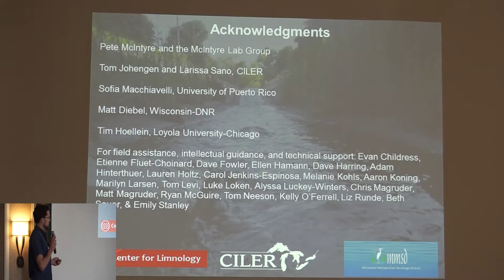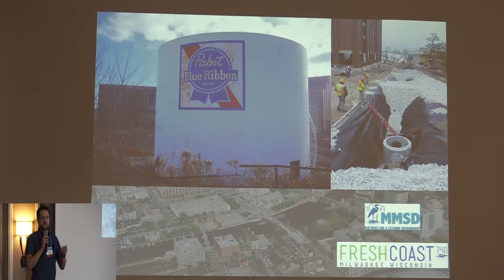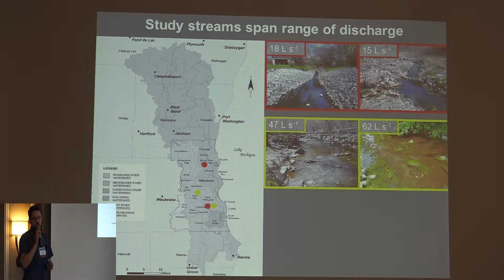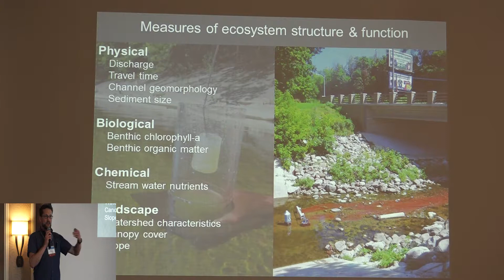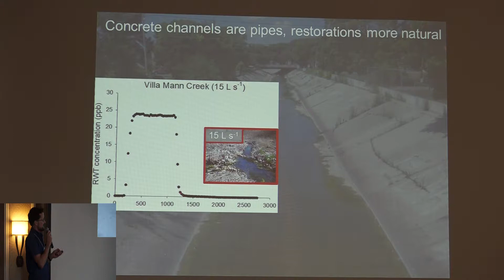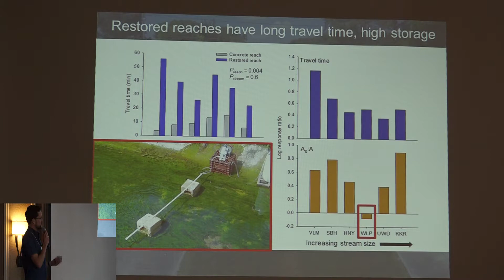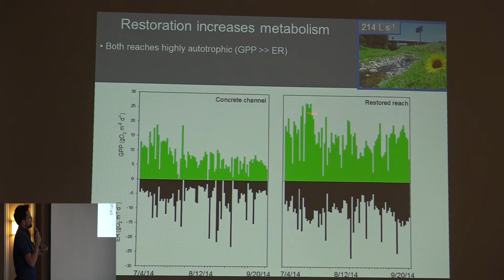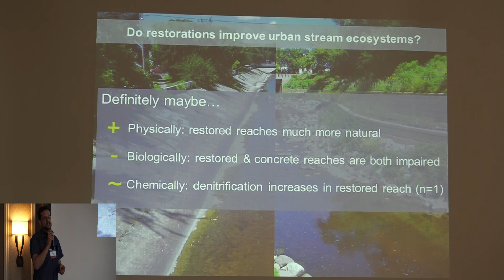Stream Ecosystem Structure and Urban Watersheds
Response of stream ecosystem structure and function to restorations in urban watersheds, a presentation by Peter Levi, University of Wisconsin-Madison to the 2015 Symposium of the Partnership for River Restoration and Science in the Upper Midwest (PRRSUM) at Hotel Julien, Dubuque, Iowa